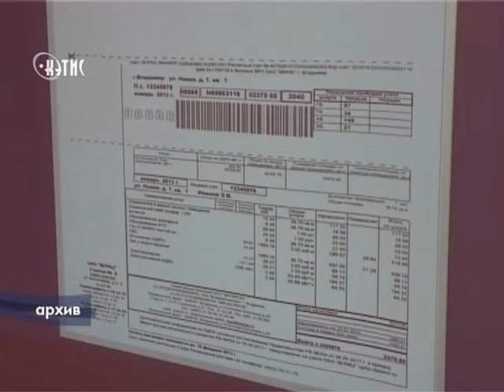В хвосте программы капремонта из-за устаревшего паспортов на дом